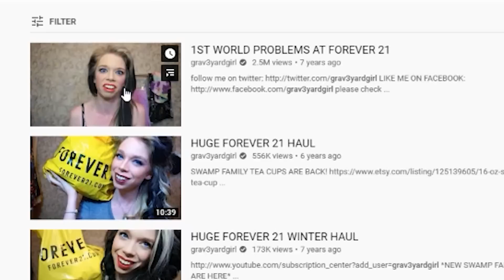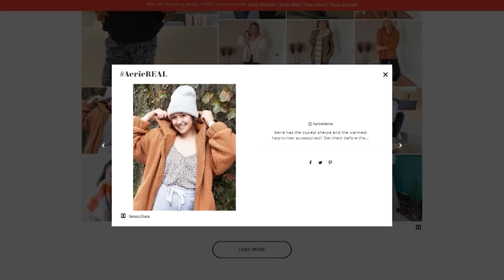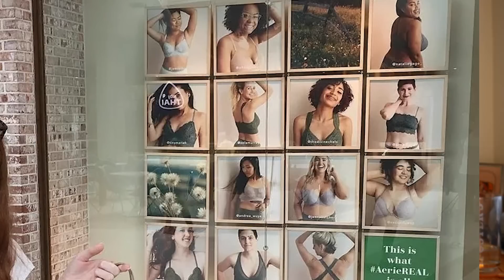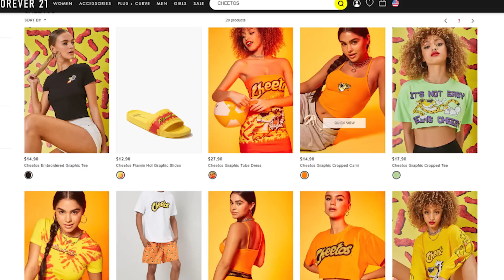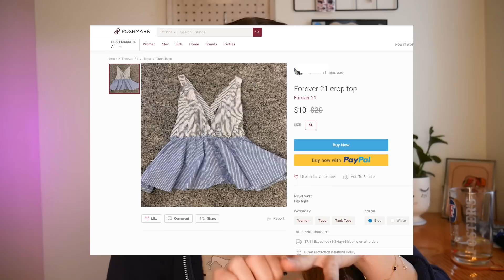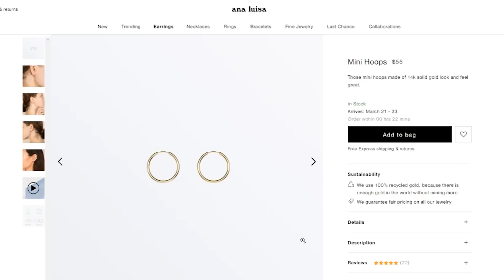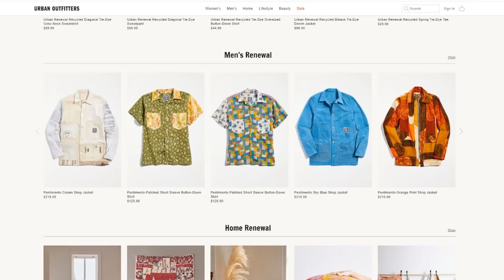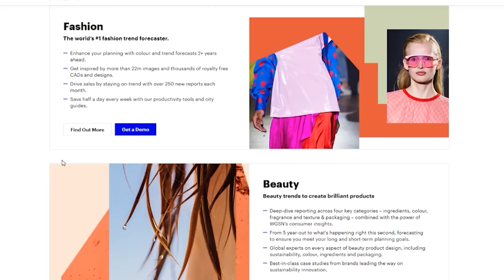How I Would Completely Redesign Forever 21 (and Why It Failed)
Forever 21 filed for Bankruptcy, and this is what I would do to bring this store back intro favor with a changing and current consumer

Hey everyone. One of my interests happens to be consumer habits, and maybe you know, the fall of retail. Not that I'm so excited for malls to be dying, I'm just sort of fascinated. So one store that takes up most space in malls across America is forever 21, which recently filed for bankruptcy and closed shop in my city of Philadelphia. So today I thought I would explore everything that has gone wrong inside of forever 21's stores, and how I would approach their pitfalls as a consumer that would actually like to see forever 21 change and become a store that rises to the accusation of new consumer habits.